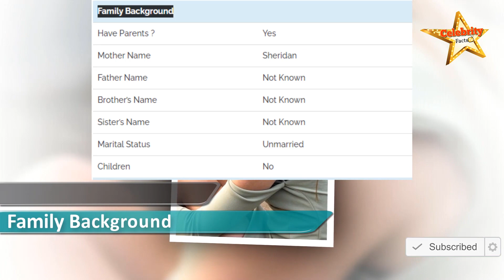Bridget Williams Lifestyle,Height,Weight,Age,Boyfriend,Family,Affairs,Biography,Net Worth,Salary,DOB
Bridget Williams is an Australian famed star who won critical acclaim for her performance as Young Pamela in Davo Hardy directed drama film The Lives We Lead. This movie was released on 13 October 2015. She came into limelight in 2014, when she appeared on The Today Show. She was last seen in movie, A Night of Horror: Volume 1 (2015), in which she played the small role as daughter. Currently, she is active on Instagram and upload photos of herself.
Debut Film The Lives We Lead [2015, as Young Pamela]
Movies Appearance
A Night of Horror: Volume 1 [2015]
The Priest [2015 Short Film]
The Lives We Lead [2015]
Fan Following On Instagram  4,30,000 Followers
Endorsed/Promoted
Tommy Hilfiger
The Mask Tribe
Femme Luxe
IGA Australia
The Blanket Company
Stronger Label